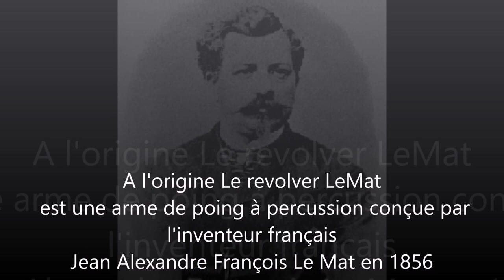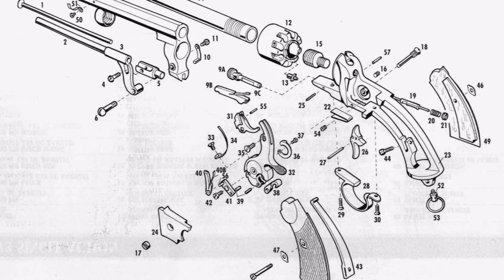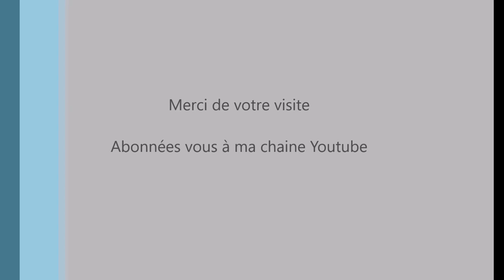HISTOIRE & INVENTION DU REVOLVER "LE MAT 1856"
A l'origine Le revolver Le Mat est une arme de poing à percussion conçue par l'inventeur français
Jean Alexandre François LeMat en 1856 utilisé dans l'armée confédérée durant la guerre de Sécession. Du fait de la grenaille dont était chargé son canon central, le revolver LeMat était parfois nommé The Grapeshot Revolver (« le révolver mitraille »).

Le calibre de son canon principal est de .42 ou de .36
(c'est-à-dire 10,66 mm ou 9,14 mm, un pouce correspondant à 25,4 mm).

Mais ce révolver présente la particularité de disposer d'un canon supplémentaire de très fort calibre (un très inhabituel .63, soit un diamètre de 16 mm1), situé sous le canon principal, et
constituant l'axe du barillet.

Chargé de grenaille, ce canon supplémentaire permettait de tirer un coup unique, mais redoutable, si l'on venait à être attaqué alors que le barillet était déchargé. Ce barillet comporte
lui-même 9 coups, conférant à l'arme une puissance de feu exceptionnelle.

La possibilité de tirer soit le canon principal, soit le canon à grenaille était obtenue grâce à la pièce basculante située à l'extrémité du chien : dans la position standard haute, le chien venait percuter la capsule du canon supérieur, alors que lorsque cette pièce mobile était en position basse « de secours », elle venait percuter la charge du canon central.

Histoire :
Selon certains, LeMat aurait reçu pour concevoir son révolver l'assistance de P. G. T. Beauregard, qui devait devenir ensuite l'un des plus flamboyants des généraux confédérés.

Les caractéristiques du LeMat - barillet à 9 coup et canon central de calibre .63 chargé à grenaille - ont fait dire que ce révolver était « l'arme de poing la plus terrifiante jamais produite ».

Le révolver LeMat a été produit aux États-Unis (1859), en Belgique (1862), en France (1864), et au Royaume-Uni (1865). On estime qu'il a été produit un total de 2 900 revolvers LeMat
 entre 1856 et 18651, ce qui en faisait donc une arme redoutée, mais rare.

Sites partenaires :
Annuaire pour commerçants et artisans